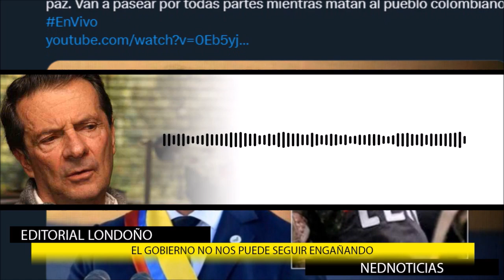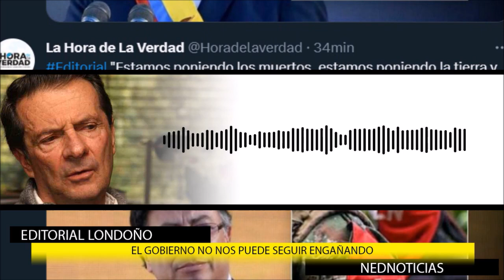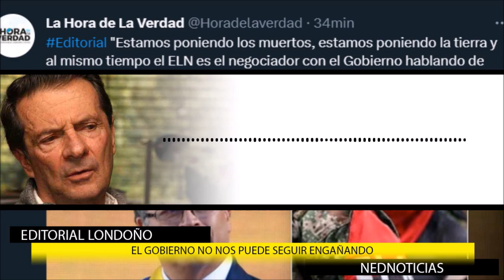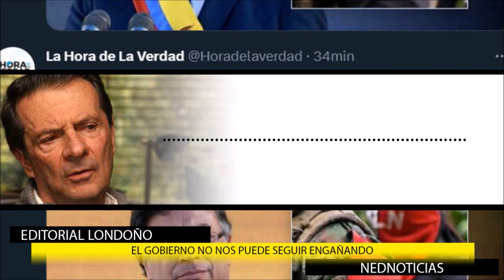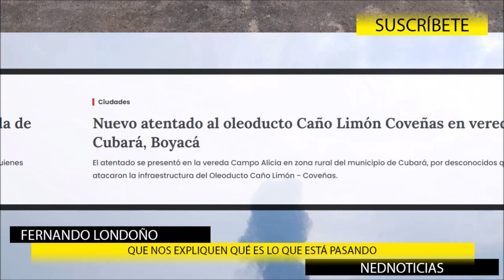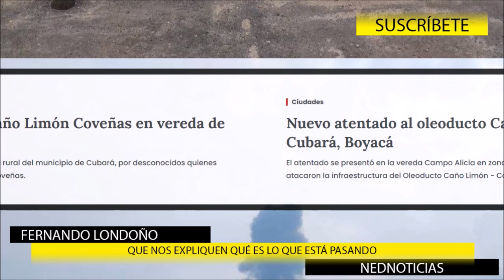EL GOBIERNO NO NOS PUEDE SEGUIR ENGAÑANDO 🔴 Imperdible Editorial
"...por un acuerdo de paz cuyas condiciones imponen normalmente quien ganó la guerra a quien la ha perdido pero de todas maneras es un acuerdo..."